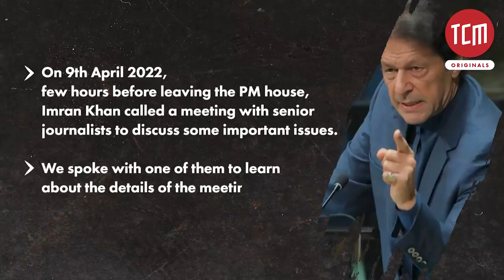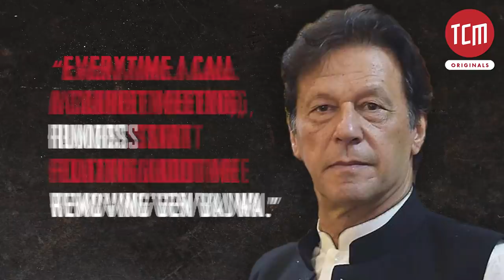Eye Witness Account of Imran Khan’s Last Hour at the PM House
An hour before he was ousted from the office, the former Prime Minister Imran Khan met a few journalists one last time. Here is an account of what happened during that hour which Dr Moeed Pirzada and other journalists witnessed.